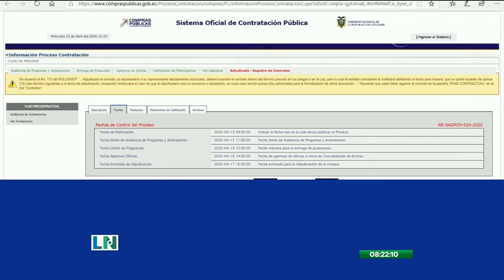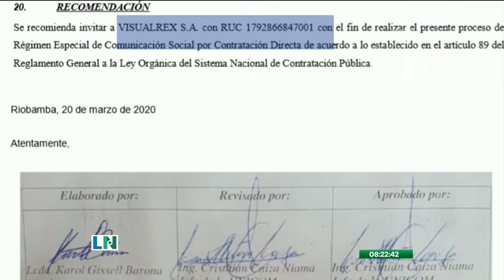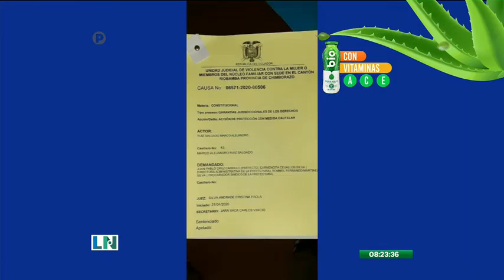Allanan las instalaciones de la Prefectura del Chimborazo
Esta acción fue realizada por parte de las autoridades de la Fiscalía

Se presume que la entidad pública habría contratado el manejo de su imagen, por más de 350 mil dólares, en plena crisis sanitaria.